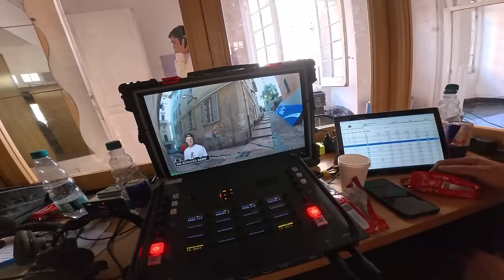LA GARA DI URBAN DOWNHILL PIÙ ESTREMA D'ITALIA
Red Bull Cerro Abajo sbarca a Genova con la gara di urban downhill più estrema d'italia! Ho potuto provare il percorso e ho documentato tutto con la nuovissima Insta360 Ace pro 2!